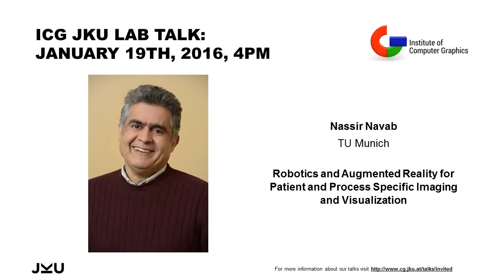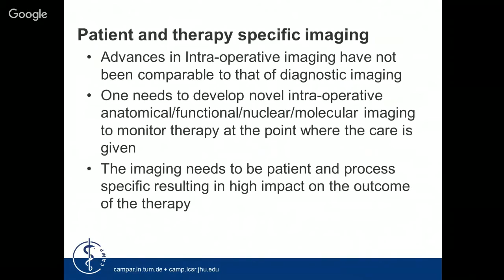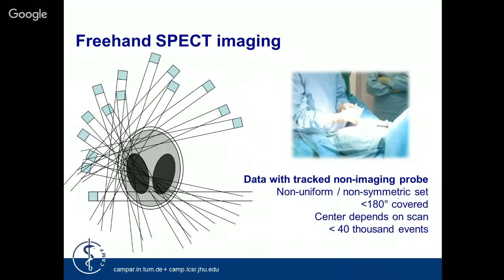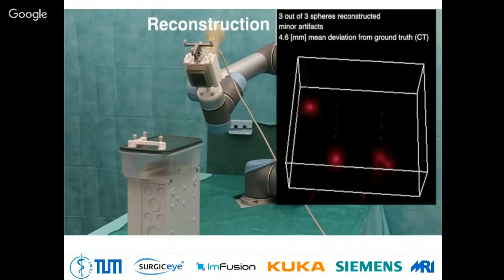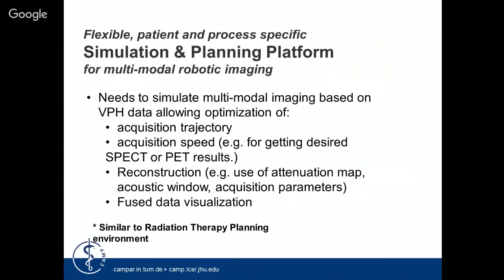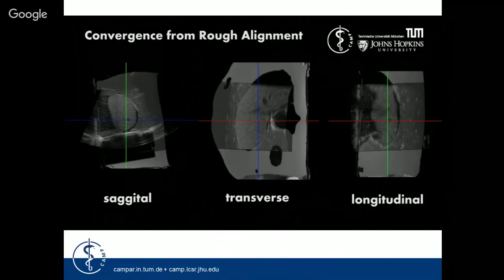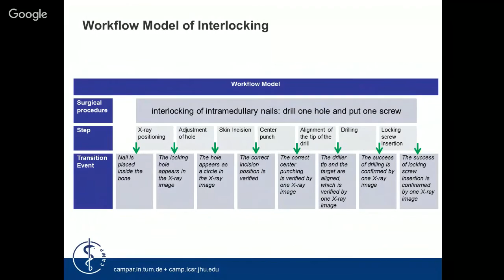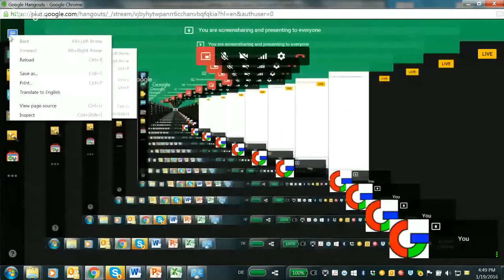ICG JKU Linz Lab Talk: "Robotics and Augmented Reality for Patient and Process Specific Imaging..."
In this talk, I will first discuss the needs for developing novel intra-operative personalized imaging solutions. I will present my views on the future of intra-operative imaging and in particular on the important role robotics, control, imaging and visualization need to play. I will then focus on some of our latest results in patient and process specific multi-modal imaging and visualization. I will introduce the novel concept of “desired view” control for intra-operative X-ray, SPECT and Ultrasound imaging. I will introduce: 1) the first intra-operative SPECT/CT imaging solution, its design, development as well as experimental validation, 2) An MR-based desired view control for Robotic Ultrasound imaging, augmented by advance servoing control guaranteeing a successful high quality image acquisition, and 3) the deployment of desired view control concept for clinical applications in X-ray angiography. Finally, I will show some of our latest results in relevance-based augmented reality visualization and advance UI for computer assisted Interventions.